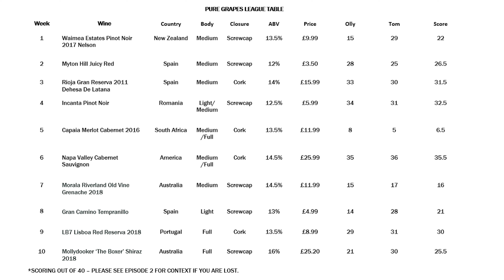KO by The Boxer | Pure Grapes #09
Australian Shiraz, The Molly Docker, The Boxer, £25.20
Majestic's strongest Red 16%
Tom moans about cricket
Olly just moans
They both start to dribble and gradually slump in their seats
Edited by Barry